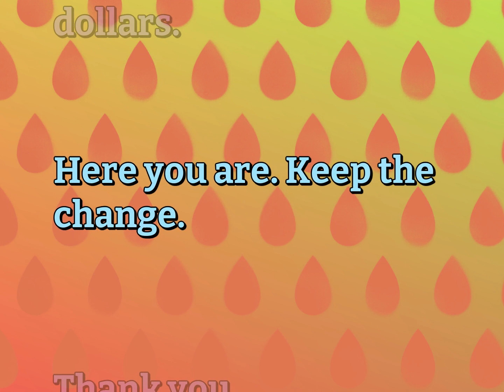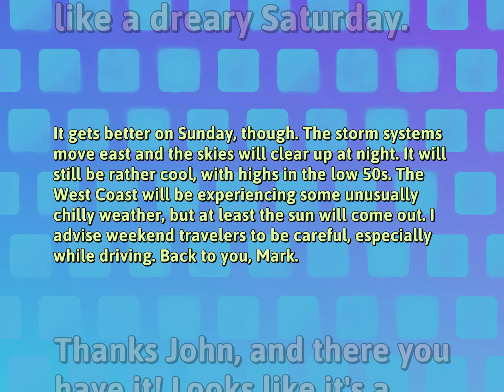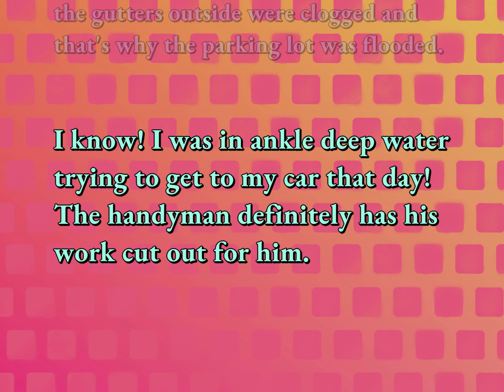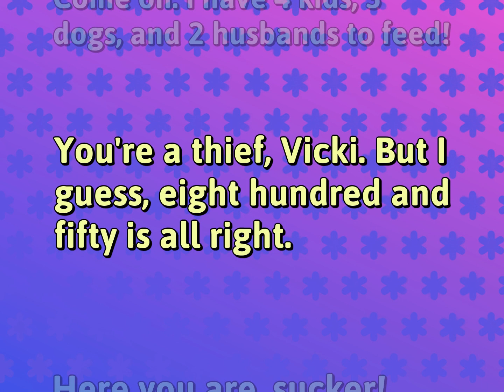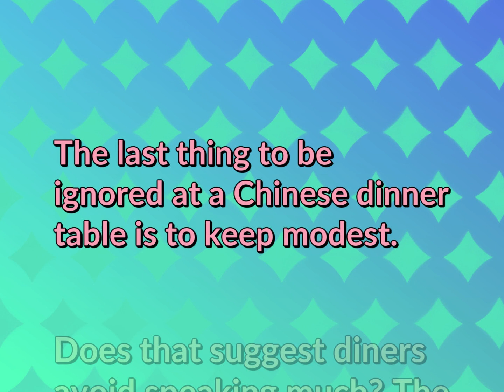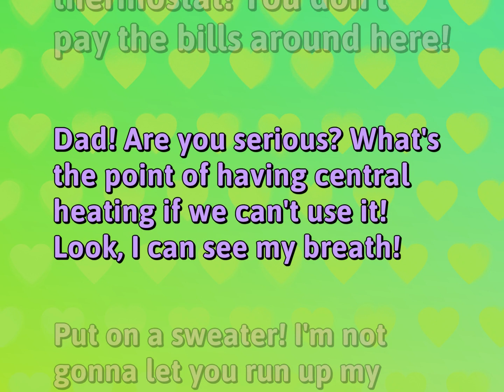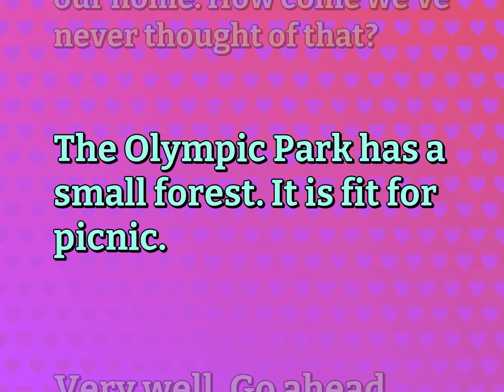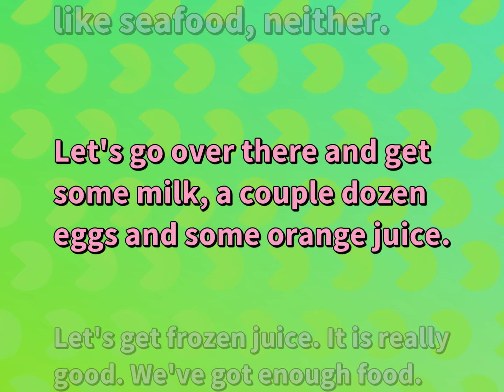17 Daily English Conversations Practice | Ordinary Life